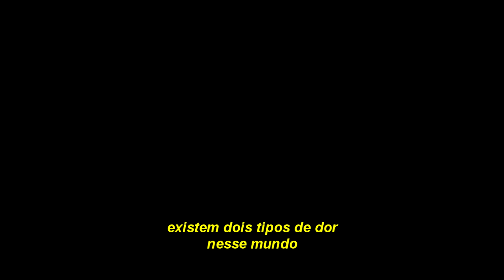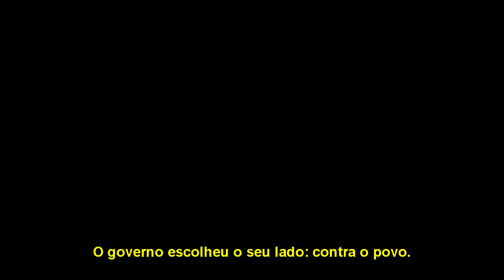Where Is Liberty || Rpg